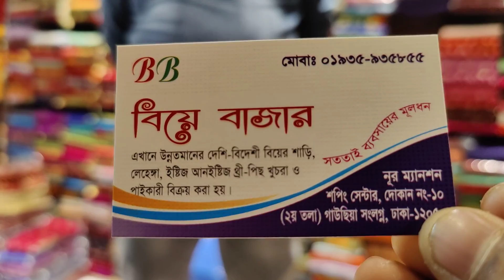পাইকারি দামে শাড়ি পাচ্ছেন বিয়ে বাজারে ০১৯৩৫৯৩৫৮৫৫